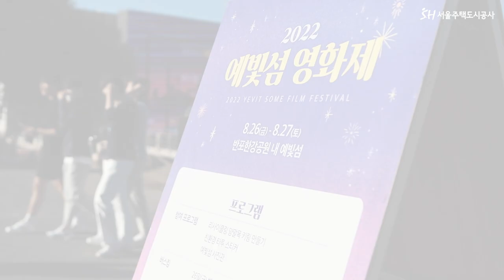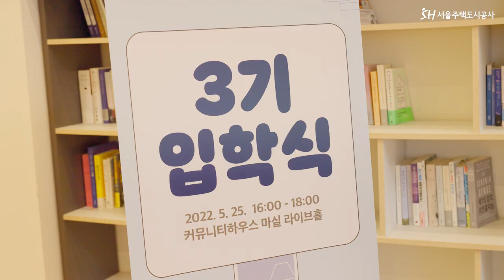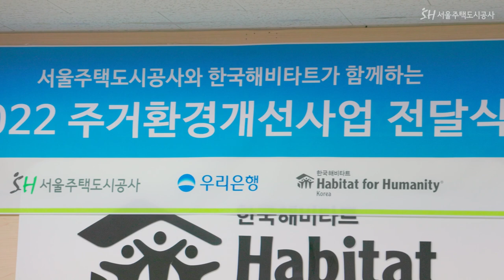2022년 SH공사 사회공헌활동을 'SCATCH' 하다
SH공사는 2022년 한 해 동안 함께 행복한 공동체와 모두를 위한 도시를 목표로
서울시민들의 목소리를 캐치하며, 다양한 사회공헌활동을 펼쳤습니다.

SH공사가 그려간 사람과 공간, 사회에 대한 밑그림! 스캐치!
지금 영상으로 보러가시죠~